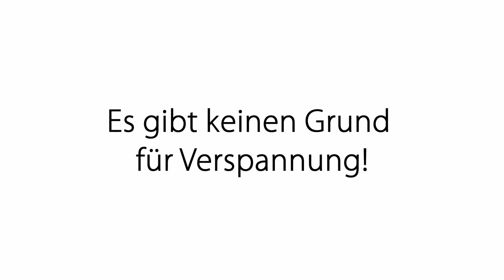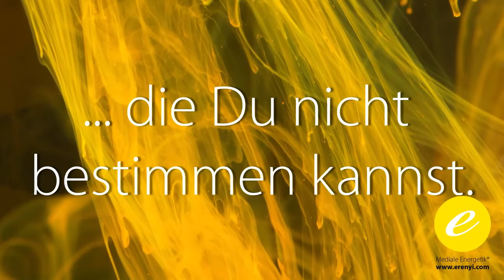Körperreise: Verspannungen lösen - Impulsmeditation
Verspannungen der Muskeln plagen viele Leute und auch während meiner Sitzungen sind Verspannungen immer wieder ein Thema.
Diese Körperreise löst Verspannungen auf der körperlichen und der energetischen Ebene!

2002 hat er seineLeidenschaft zum Beruf gemacht und er begleitete seitdem hunderte Klienten in Seminaren, Einzelsitzungen und auch online.